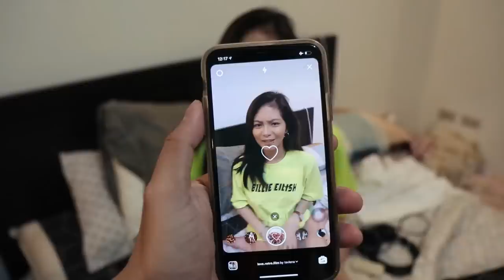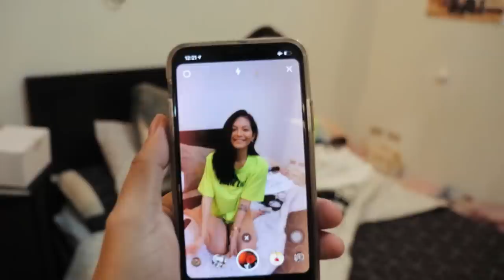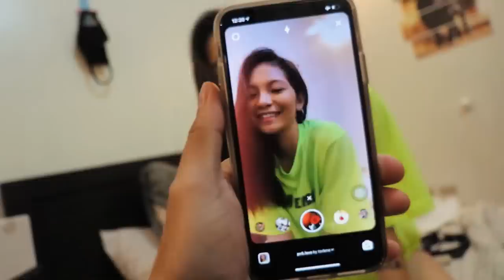Nik Makino - SIOBAE (Official Video)